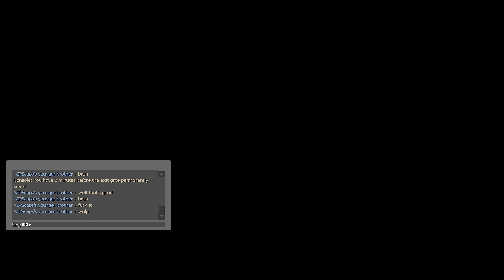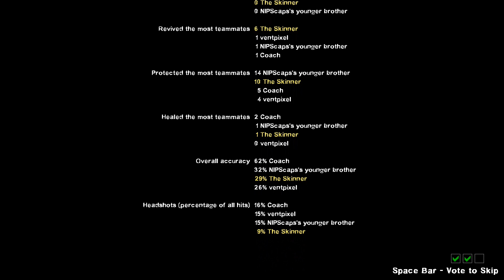Left 4 Dead 2: Four weird young men are getting brain damaged by resident evil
Unepic the epicness

Game: Left 4 Dead 2 is a game where three men and a woman fight against bois who aren't zombies but infected so still zombies but not zombies. anyway, they have to find a safe place

Campaign: Im no pro about resident evil but i think this one was a good and a meh. It was epic but some parts were confusing causing us to skip one chapter. Love the finally tho.